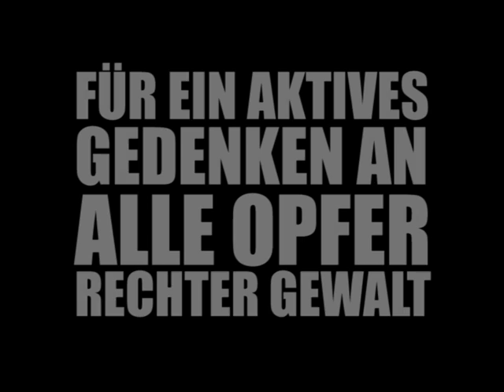26.10.2013 Leipzig: Remembering means fighting!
Samstag, 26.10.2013, 14:00 Uhr, Leipzig, ab Schletterplatz (Karl-Liebknecht-Straße Höhe Haltestelle Hohestraße)

Demonstration: Remembering means fighting!
Für ein aktives Gedenken an alle Opfer rechter Gewalt!

Am 24./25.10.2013 jährt sich zum dritten Mal die Nacht in der Kamal von zwei Nazis erstochen wurde. Kamal musste sterben, weil er nicht in das rassistische Weltbild seiner Täter passte. Seine Angehörigen, Freund_innen und antirassistisch Engagierte erreichten das, was seit 1990 in den seltensten Fällen geschehen ist. Der Mord an Kamal wurde vom Gericht als rassistisch motiviert anerkannt. In der Folge wurde der Mord an Kamal in die offizielle staatliche Statistik rechts motivierter Morde aufgenommen.
Bundesweit zählen Journalist_innen mehr als 150 rechts motivierte Morde seit 1990, offiziell werden von der Bundesregierung lediglich 63 anerkannt.
Es sind vor allem die Opfer sozialdarwinistischer oder homophober Gewalt, die weiterhin, auch gerade in Leipzig, durchs Raster fallen. Und es ist eine Verflechtung aus Behörden, Justiz und offizieller Politik, die rechts motivierte Gewalt systematisch verharmlost, leugnet und unter den Teppich kehrt. Diese Spirale lässt sich nur verstehen, wenn sich die tiefe Verankerung von menschenfeindlichen Einstellungen in dieser Gesellschaft vergegenwärtigt wird. Auch das Handeln der Institutionen ist durch diese Denkweisen geprägt. Die Nachrichten über den „Nationalsozialistischen Untergrund" schockierten, aber nicht, weil Nazis organisiert morden, sondern weil sie dies über Jahre hinweg unerkannt tun konnten.
Nach monatelangem zähen Ringen mit den Behörden wird am 3. Jahrestag des Mordes an Kamal vermutlich endlich ein Gedenkort am Tatort errichtet. Währenddessen stellt einer der verurteilten Täter im Internet unverblümt seine rechte Gesinnung zur Schau.
Wir wollen auch in diesem Jahr dem Mord Kamal und allen Opfern rechter Gewalt gedenken. Wir kämpfen für die Überwindung von Rassismus, Sozialdarwinismus und Homophobie.